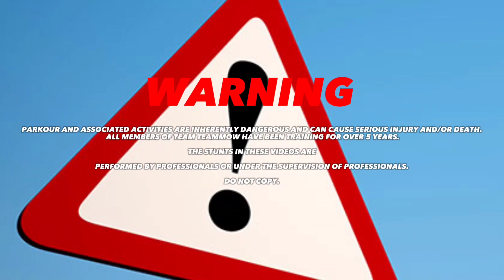Pyaar ka Mamla 💕 || Parkour Free Running || TEAMMOW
WARNING ⚠️
All stunts done in this video are done by professionals so please don't try it at home or anywhere we will not be responsible for it

Braj parkour ko to apna partner nhi mil ska 😂
Kisi ne sahi kaha hai Bus ,Train aur Ladki ke peeche kabhi nhi bhagna chahiye, ek jati hai to dusri aati hai 😜 just joking 🤭

NOTE : Ham kuch nya aap tak pahunchana chahte h esliye shayad kahin n kahin  time lgta h aur kafi musibat face karni padti h because INDIA m PARKOUR karna bo bhi logon ki chhat par asaan nhi ho pata but hum kosis kar rahe h ki aap tak parkour k ek advance mode lekar aye thank you so much for your supporting 🙏💖

Pyaar ka mamla parkour
Pyaar ka mamla
Pyaar ka mamla parkour free running
Love matter
Love parkour
Parkour free running
Parkour Free Running in India
Parkour pov
Parkour
Parkour in India
Parkour Red Bull
Parkour fail death
Parkour Minecraft
Parkour race
Parkour videos
Parkour escape
Teammow parkour
PKFR
Free running